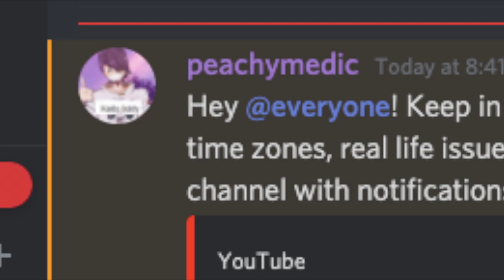Teammate said we were so bad